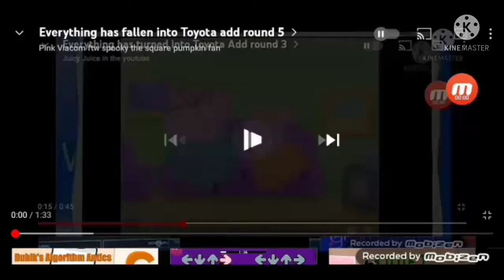Everything Has Turned Into Toyota Add Round 6